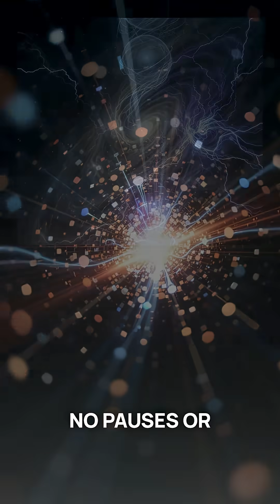Scientists Found a Particle That BREAKS Physics ⚡🌀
In a secret experiment, scientists discovered a particle behaving in ways that should be impossible. The Muon anomaly is so strange it could reveal an entirely new force of nature — one that changes everything we thought we knew about reality. Is this the first crack in the laws of physics?